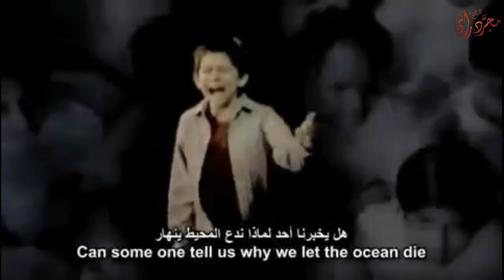Tell Me Why - Declan Galbraith (2002) قل لي لماذا - ديكلان جالبريث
كنت أستمع إلى أغنية للطفل Declan Galbraith- بعنون "?Tell Me Why" كلمات جميلة فوجدت نفسي أمسك قلمي وأبداء في الكتابة مجاراة لهذه الكلمات.

سوف أضع كلمات ما كتبت بالعربية وبالانجليزية وأعتذر إن كانت ترجمتي لكلماتي ليست بالمستوى المطلوب لأنني لا ألم كثيراً بالانجليزي فإذا كان هناك شخص متقن اللغة الانجليزية أرجو تصحيحها.

واقول أنا: " قل لي لماذا؟".

في حلمي أرى أشياء جميلة
في حلمي أشاهد الجميع سعداء
رأيت العالم بقرية واحدة
ولكني أندهش بعد استيقاظي لاشيء مما حلمت به
العالم مفترق لا صلح بينهم
أخبرني لماذا؟
لماذا نحارب الناس ونسلب حقوقهم؟
أخبرني لماذا نشرد الأطفال ونقتل النساء؟
أخبرني لماذا نعاقب الأبرياء ونحتل قراهم؟
أخبرني لماذا قد لا أكون أعرف؟
في كل يوم نرى جثث الأطفال!
في كل يوم نرى دمار شامل!
أخبرني لماذا؟
من أكون أنا؟
من تكونون أنتم؟
أخبرني لماذا؟
هل علينا أن نسلح أطفالنا؟
أخبرني لماذا؟
ماذا حصل لكم؟
أخبرني لماذا؟
هل علينا إبادة الجميع لنكون رجال؟
هل علينا القضاء على العالم وحمل السلاح؟
أخبرني لماذا شعوري محطم؟
أريد أن أعرف لماذا؟
لماذا تمت سرقة حلم الطفولة؟
أخبرني لماذا أخبروني جميعكم؟
لماذا تزرعون الحقد والكره بقلوبنا؟
أخبروني لماذا تزرعون البغضاء والانتقام بقلوبنا؟
أخبرني لماذا تحكم العالم فوق جروحنا ودمائنا؟
أخبرني لماذا تعبث بحياتنا وعقولنا فقط؟
أخبرني لماذا أسأل نفسي سؤال؟
ماذا عساي أن أفعل؟
هل أحمل سلاحي وأهاجم المجهول؟
أخبرني لماذا؟

I want to say: " Tell Me Why?".

I see beautiful things in my dream
I see everyone is happy
I saw the world a single village but
I am not surprised after
I dreamed of something which the world at the crossroads no reconciliation, including me
Why why fight people and steal their rights to tell me why stray children and kill women told me why punish innocent people and occupying their villages, told me why you may?
I do not know in every day we see the bodies of children in every day we see a mass destruction, told me why?
I am who?
I am you will you tell me why?
Do we need to arm our children to tell me what you told me what happened why do we exterminate all men to be
Do we have to destroy the world and bear arms
I feel broken
I want to know why what was stolen childhood dream
Tell me why you all sow resentment and hatred in our hearts
Tell me why sow hatred and revenge in our hearts
Tell me,
Why do you the world over our wounds and blood?
Tell me why mess with our lives and our minds, just tell me why?
Ask a question myself, what should
I do
Can
I carry my own gun and jumping anonymous told me why?